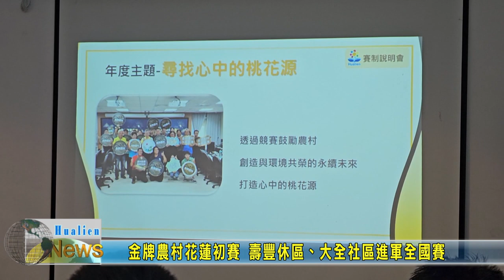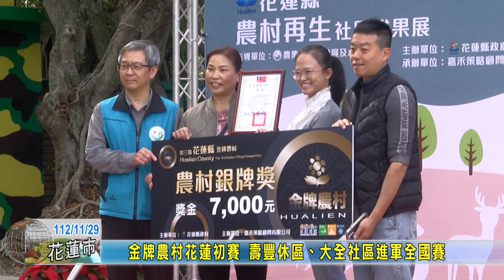20231129 06 金牌農村花蓮初賽 壽豐休區、大全社區進軍全國賽